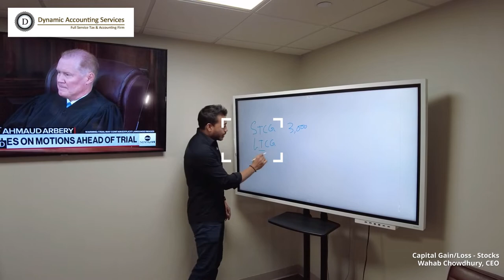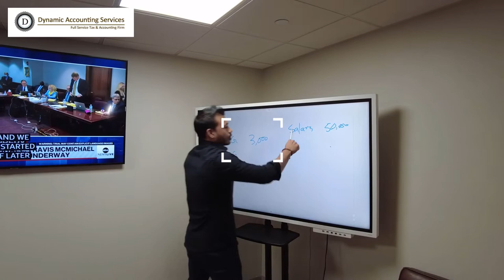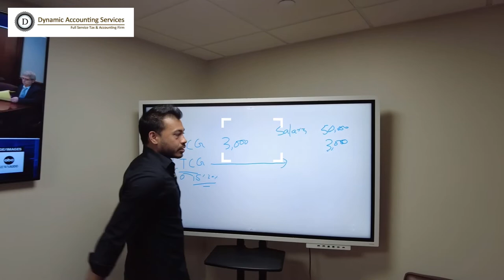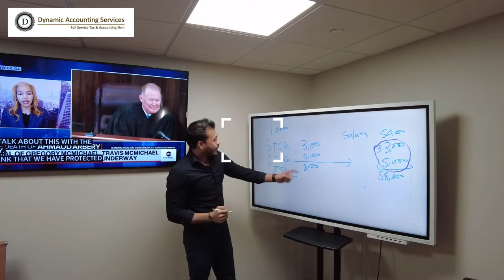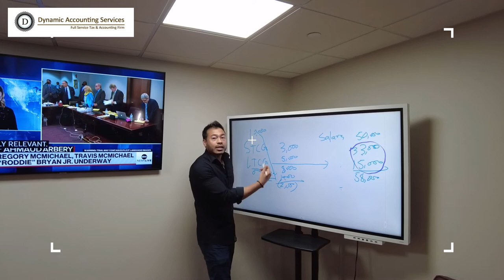Capital Gain / Loss - Stocks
Capital Gain/Loss in Stocks.  How will you be taxed?